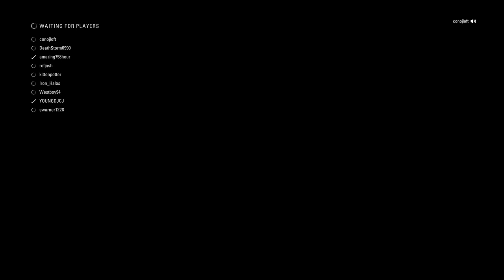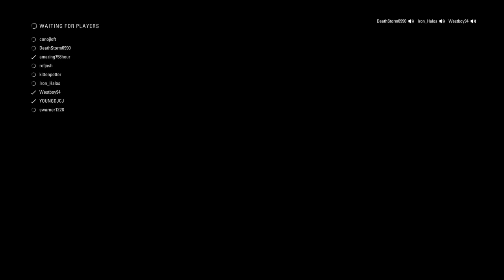F1® 2018 EOR r6 Monaco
Going well until.